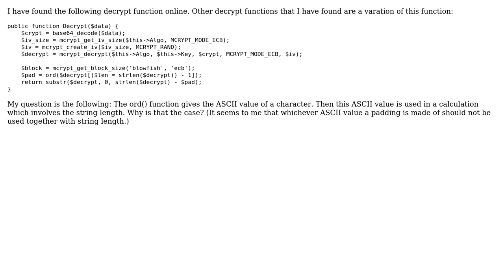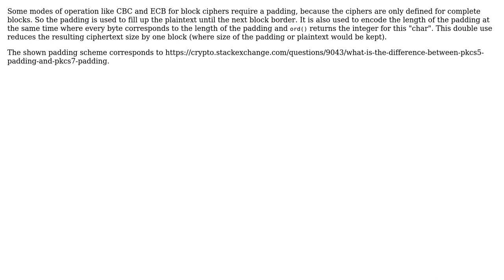Remove padding function (2 Solutions!!)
Remove padding function

With thanks & praise to God, and with thanks to the many people who have made this project possible! | Content (except music & images) licensed under CC BY-SA | Music | Images & others | With thanks to user Tom user Hans Dubois user Artjom B. and the Stack Exchange Network Trademarks are property of their respective owners. You are responsible for your own actions.